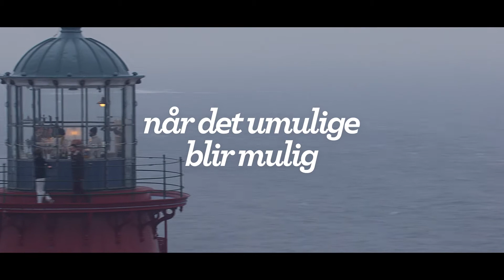Sigdal kjøkken - kjøkkenet i fyret, om byggingen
Mange mennesker lever i dag med et kjøkken på under 10 kvadratmeter. For å vise at et lite areal kan bli til en stor plass for livet ved hjelp av våre nye produkter og 50 års erfaring, bygde vi et kjøkken øverst i et fyr. 8 kvadratmeter, 32 meter oppe i luften!